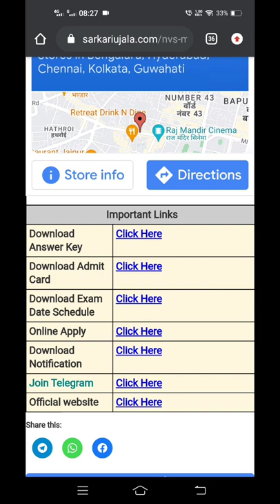NVS MTS, Plumber, Helper & Other Post Answer Key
nvs mts video,
nvs mts work,
nvs mts work profile,
nvs mts work kya hota hai,
nvs mts work details,
nvs recruitment 2022 mts work,
nvs mts previous year question paper in english,
nvs mts previous year question paper computer,
nvs mts previous year question paper telugu,
nvs mts previous year question paper 2021,
nvs mts previous year question paper solution,
nvs mts 2022,
nvs mts 2022 preparation,
nvs mts 2022 syllabus,
nvs mts 2018 question paper,
nvs mts 2019 cut off,
class 3 kv maths,
kv class 3 maths chapter 11,
kv class 3 maths chapter 12,
kv class 3 maths chapter 14,
kv class 3 maths chapter 10,
kv class 3 maths chapter 9,
kv class 3 maths chapter 8,
kv class 3 maths chapter 7,
class 4 kv maths worksheet,
kv class 4 maths chapter 12,
kv class 4 maths chapter 9,
kv class 4 maths chapter 11,
kv class 4 maths chapter 13,
kv class 4 maths chapter 8,
kv class 4 maths chapter 10,
kv class 4 maths question paper,
class 5 kv maths worksheet,
kv class 5 maths chapter 10,
kv class 5 maths chapter 11,
kv maths class 5,
kv class 5 maths chapter 9,
kv class 5 maths chapter 8,
kv class 5 maths chapter 14,
kv class 5 maths chapter 1